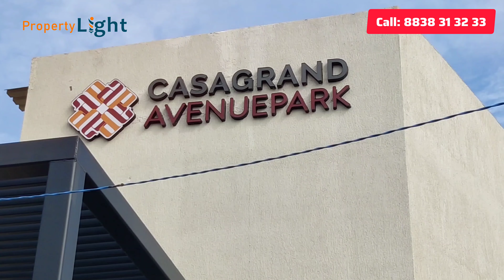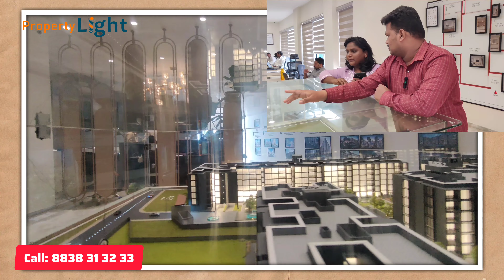New Launch | Casagrand Avenue Park | Perungudi | 2 Mins From OMR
Spacious Apartments in Perungudi, OMR | No Brokerage

🎁 Offer Price: ₹99 Lakhs Onwards*

✅ Direct Sale:
Avenue Park | Casagrand
Perungudi , OMR

Our Channel or Our Concern is not responsible for any legal allegations. All our viewers and buyers kindly verify the property with a legal advisor and proceed further.